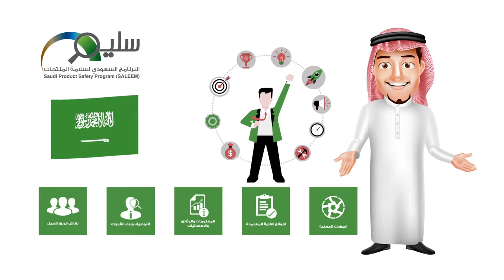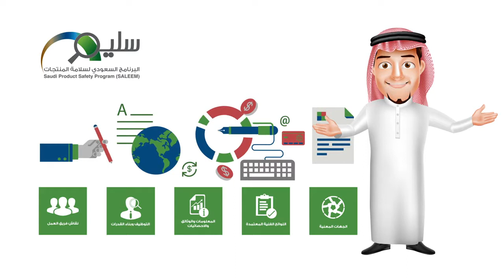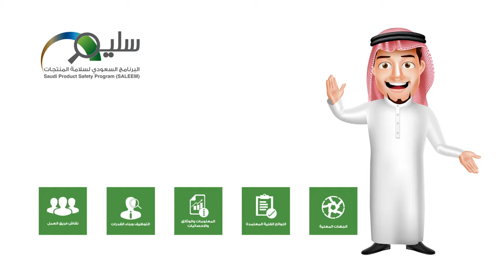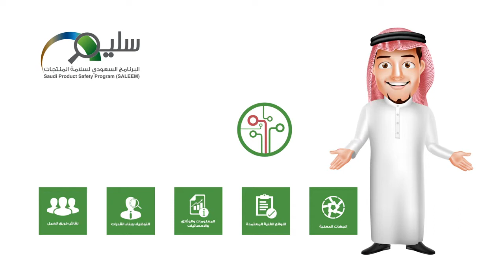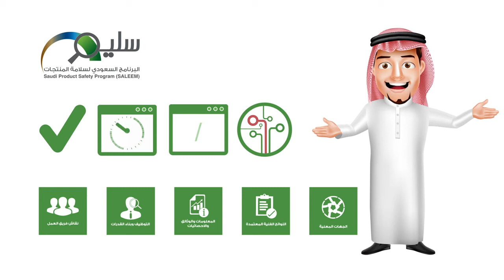اعلان موشن جرافيكس للسوشيال ميديا - ناب للدعاية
تواصل معنا من خلال رقم